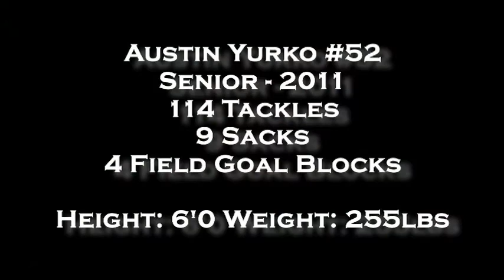Austin Yurko Bench & Squat Highlight Video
Austin Yurko Bench Presses 405 pounds on video as well as 595 squat. Mixed in are a few of his big plays from the 2011 Senior football season. Austin has not yet committed to any school...